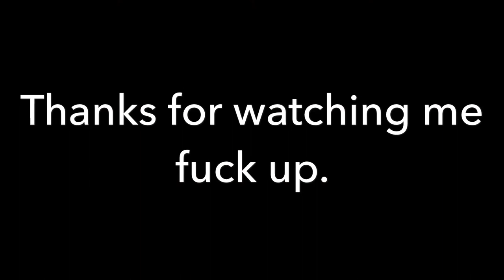Paramore - Rose-Colored Boy (Acoustic Cover)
A cover of Paramore's song Rose-Colored Boy.

2:07 is where the test of skill begins. ¯\_(ツ)_/¯ enjoy it, nerds.